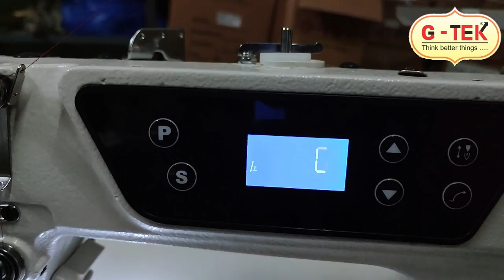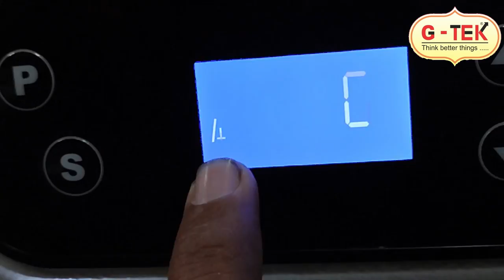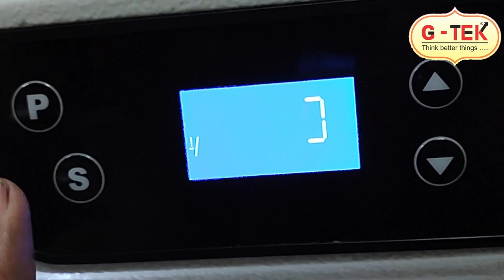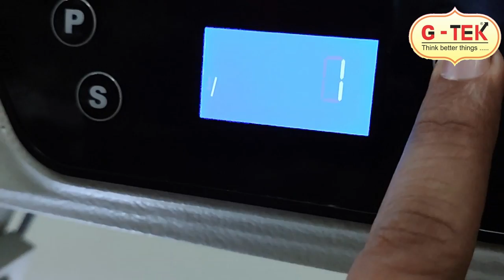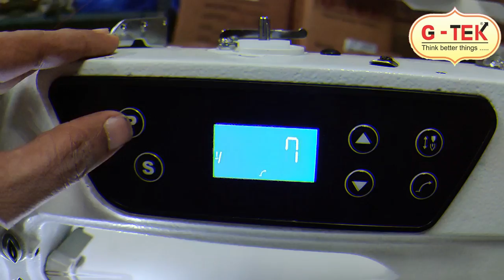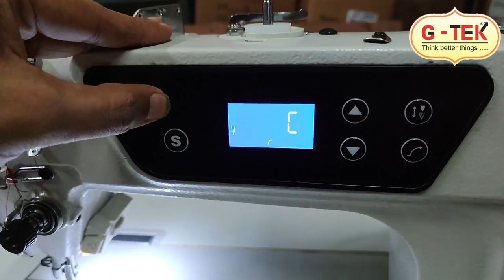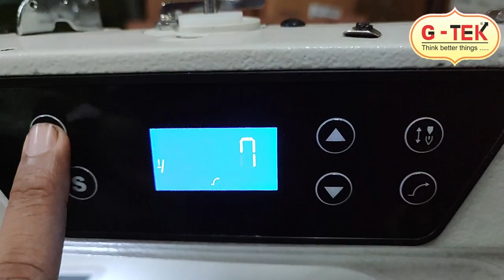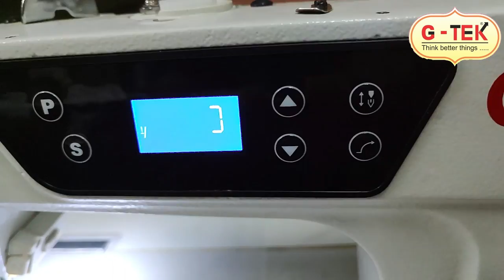सिलाई मशीन के सारे फंक्शन की जानकारी , High Speed Direct Drive Sewing Machine, All Panel Function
नमस्कार दोस्तों , ये वीडियो में हमने इम्पोर्टेड G -TEK  डायरेक्ट ड्राइव  पावर सेवर सिलाई मशीन के फंक्शन के बारे में जानकारी दी हे , P 01  से P 06  तक में क्या फंक्शन होता हे वो दिखाया हे, हमारा वीडियो अच्छा लगा हो तो , महेरबानी करके लाइक , सब्सक्राइब एंड शेयर करे , हमारा वीडियो देखने के लिए आपका धन्यवाद्।

Hello friends, in this video we have given information about the function of imported G-TEK Direct Drive Power Saver Sewing Machine, what is the function from P 01 to P 06, it has been shown, if you like our video, then kindly Like, Subscribe and Share Thank you for watching our video.

2/4326,ICHHA MEHTA SHERI,
NR.OLD MAHAVIR HOSPITAL,
SAGRAMPURA,SURAT-395002,(INDIA)
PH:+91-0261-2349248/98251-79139